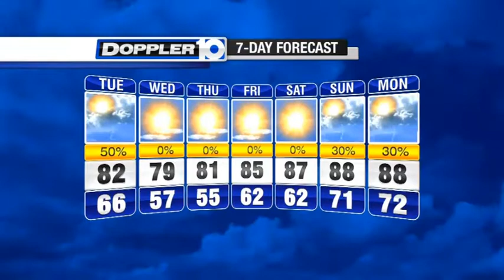Tuesday's Forecast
Get Tuesday's forecast from Doppler 10.